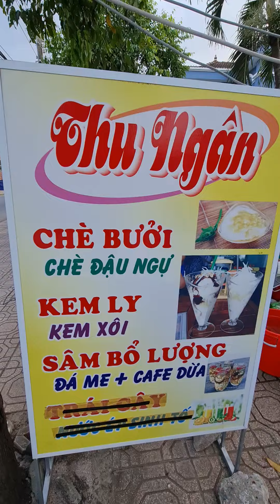lần đầu ăn kem xôi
Đức Linh